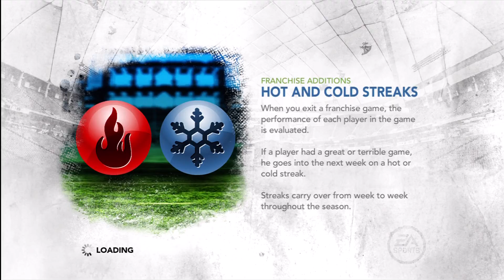Madden NFL Football Week 9 Falcons @ Buccaneers TNF